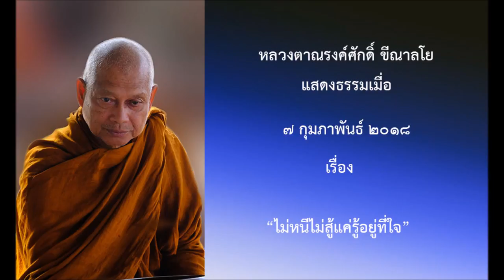180207A-2 ไม่หนีไม่สู้แค่รู้อยู่ที่ใจ - หลวงตาณรงค์ศักดิ์ ขีณาลโย